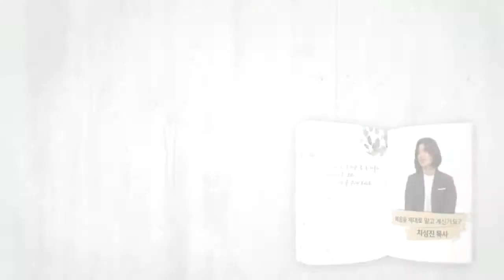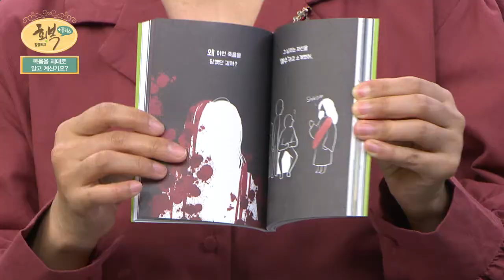X 싸면서 읽는 기독교 이야기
힐링토크 회복
복음을 제대로 알고 계신가요?
차성진 목사